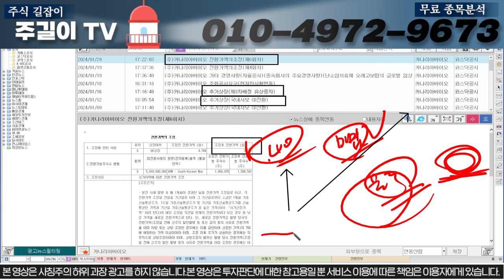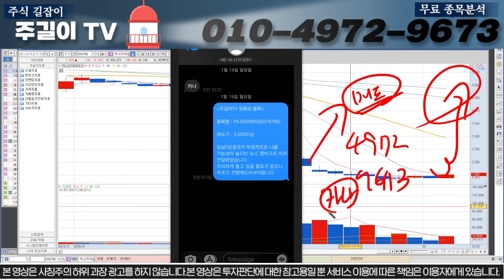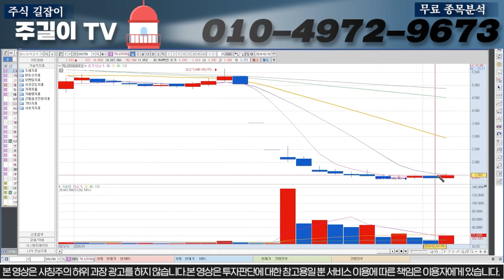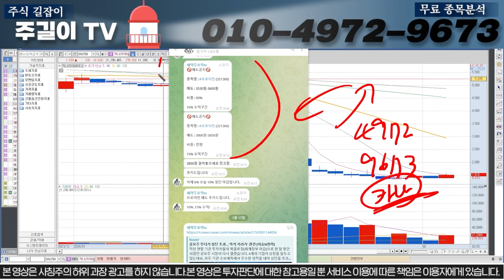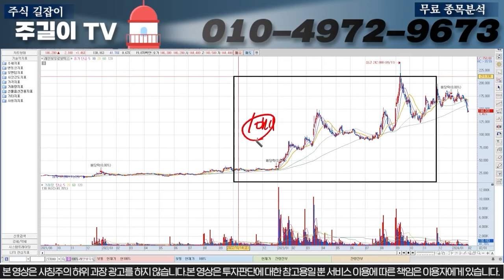[카나리아바이오 주가분석]신임대표 긴급발표 "이구간" 찍고 급등할껍니다. 무조건 시청하시고 대응전략 공유 받아가셔야 합니다.